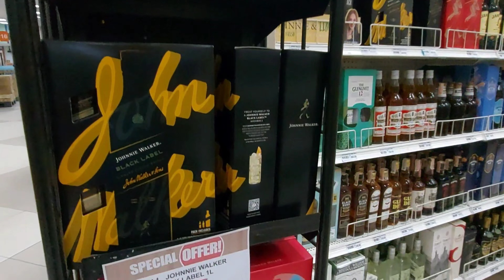Marina Mall | Pacific Mall | Philippines